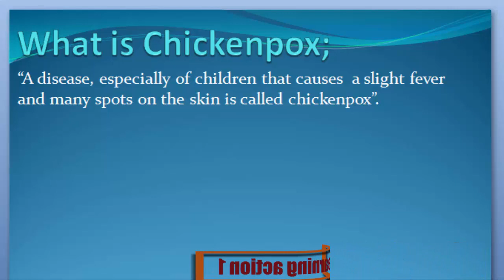What is Chickenpox. Urdu /English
Chickenpox Keya ha janny Urdu or English me

 What are Chickenpox
 Definition of Chickenpox
 What is the Chickenpox
 Meaning of Chickenpox
 Stands for Chickenpox
 Who is the Chickenpox
What is meant by Chickenpox
Chickenpox
 Learning Action 1
  Chickenpox Urdu or English me,
  Chickenpox Urdu me,
  Chickenpox English me,
  Chickenpox in Urdu,
  Chickenpox in English,
  Chickenpox Keya ha,
  Chickenpox Kisay khaty hy,
  Chickenpox Isy keya khaty hy,
  Chickenpox Urdu and English,
  Chickenpox English and Urdu,
  Chickenpox English or Urdu,
  Chickenpox Describe Kary,
  Chickenpox Explain Kary ,
  Chickenpox Explain Kary Urdu or English,
  Chickenpox Describe Kary Urdu or English,
  Chickenpox Describe in Urdu,
  Chickenpox Describe in English,
  Chickenpox Explain in Urdu,
  Chickenpox Explain in English,